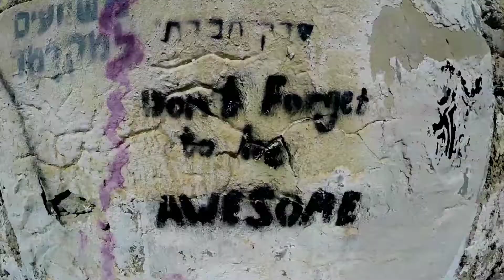Israel 2016 Trip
Took a family trip to my home country Israel for my cousins wedding. Had a great time hope you enjoy!